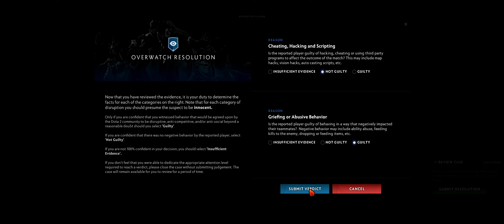Dota 2 Overwatch cases #919